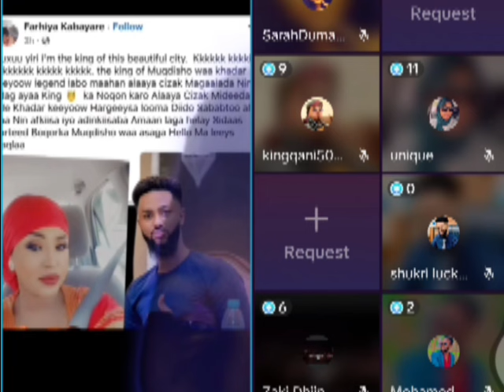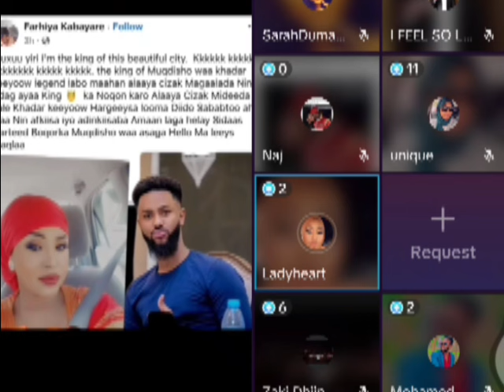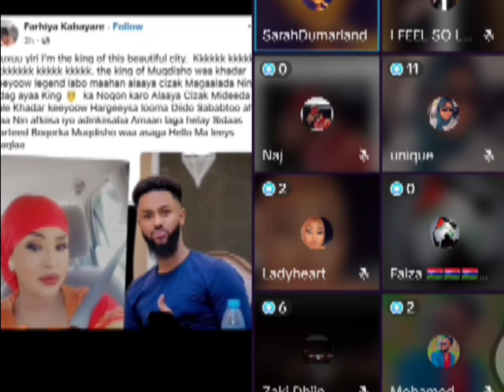Subxanallah Dayax dalbuurshe waa khaniis Iyo farxiya kabayare Dagaal